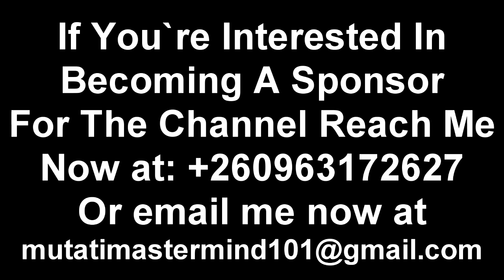Sad News; Paul Fashion a Young & Promising Lusaka Based Entrepreneur Dies “Watch"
Sad News; Paul Fashion a Young & Promising Lusaka Based Entrepreneur Dies “Watch This”